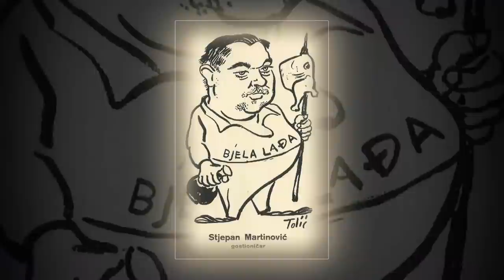Osijek -Čingi lingi- Bijela lađa